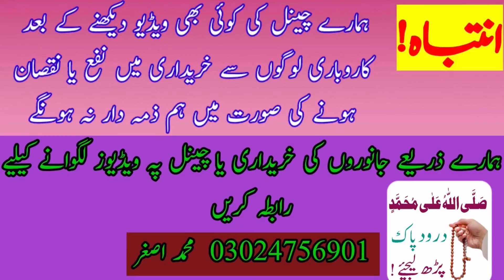Cholistani Sahiwal Bachry/Latest Price Update/Madrassa Mandi/Bachra Farming/Luddan Mandi.PK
Join us for Latest Animals Market Updates
Loving pets is our passion and we believe, 'love with pets never ends'.

Rates of Bakra in Luddan Bakra Mandi 2022
Rates of Cow in Luddan Bakra Mandi 2022
bakra mandi pakistan
Nili Ki Jhotian
Multan Mandi Update
Luddan Mandi Update
mallo Mor Mandi Update
Doli Shaheed Mandi Update
Cheecha Watni Mandi Update
Madrassa Mandi Update
Luddan Mandi Update
Arifwala Mandi Update
Gojra Mandi Update
Lahore Mandi Update
Bahawolpore Mandi Update
Bahawolnogr Mandu Update
NIli KI Kattian
Buffalo Mandi
Nili Buffalo
Nili Ravi Baffalo
Pure Nili Baffalo
Goat Farming
Pure Nili Young Buffalo
Colistani Bachra
lahore bakra mandi
Luddan Bakra Mandi
Beutiful Kattian
Luddan Cow Mandi
Pure Nili Bull
Young Nili Bull
Nili Ki Mandi
Luddan Buffalo Mandi
Coverd Topics :
animal market
cow
cow mandi
cattle market
luddan cow mandi
cow mandi information
friesian cow in pakistan
animal point
buffalo
bulls
biggest bull
cow animal
bull market
black bull market
goats market
cow market
farm animals
nili ravi buffalo farming in pakistan
nili ravi buffalo breed
neli ravi buffalo
mall animals market
animals market
brahman cow
buffalo
nili ravi buffalo
jhotian
kattian
buffalo videos
buffalo mandi
indian murrah buffalw
world biggest udder buffalo
buffalo milk competition,
nili buffalo
buffalo bull
buffalo farming
buffalo milking
nili ravi buffalo features
how to increase udder of cow and buffalo
buffalo shooting
nili ravi buffalo price,l
nili ravi buffalo punjab
gabhan jhotian
hathal buffalo
bhansian